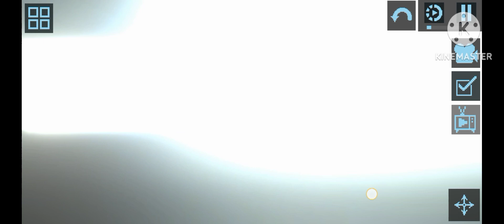Skibidi toilet 17 Melon Playground